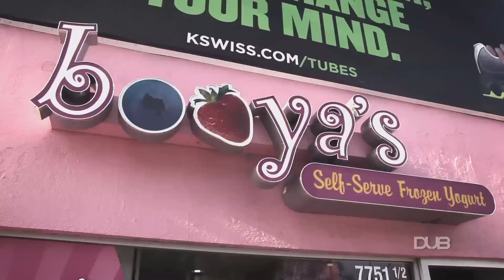Game - The DUB Magazine Project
Compton MC Game takes us for a spin as he paints the town (and his hair) red. Find out when Game knew he was going to make it and what he thinks is in store for his future.